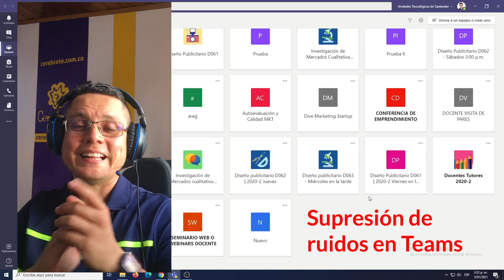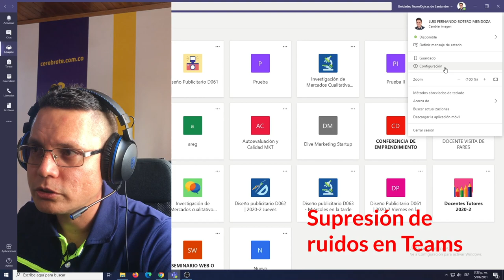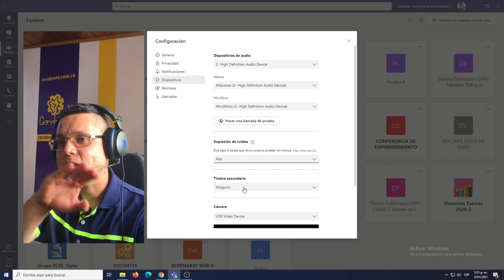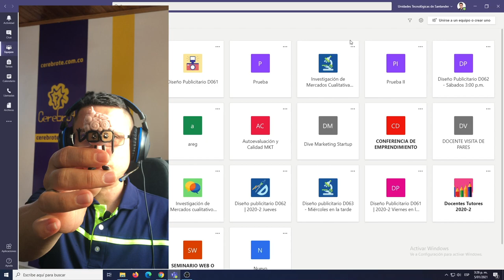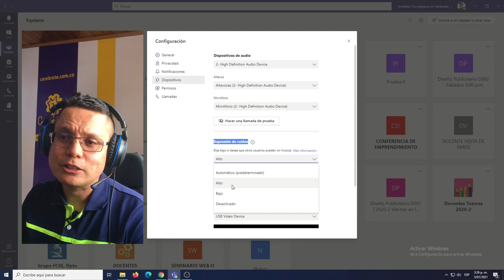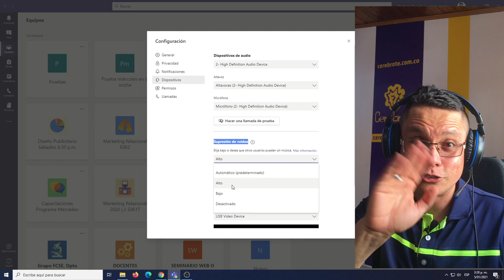Como suprimir todos los ruidos ambientales en Teams │ Supresión de ruidos de Microsoft Teams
Esta es la mejor forma de silenciar el ambiente donde te encuentras a la hora de una reunión o clase con Microsoft Teams, es muy agradable usar esta NUEVA OPCIÓN es que se puede minimizar el sonido del ambiente del sitio donde te encuentres con facilidad, solo debes activar una opción dentro de la configuración de tu Teams y ya está, queda todo el ruido reducido o suprimido, esta opción es ideal para tus reuniones en sitios con elevados niveles de ruido, solo debes seguir la instrucción del profesor Luis Fernando Botero Mendoza y tener abierto mi aplicación de Teams.
Supresión de ruidos teams. Novedades Teams.